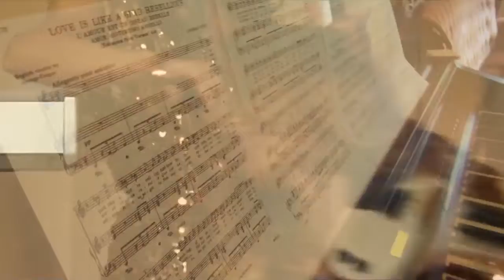Habanera - Silvano Marchese al Pianoforte con Amadeus Quartet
Elaborazione tecnica F.Marchese